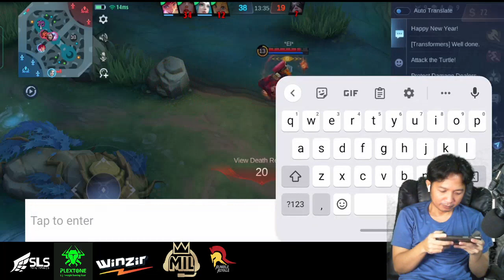2022 12 17